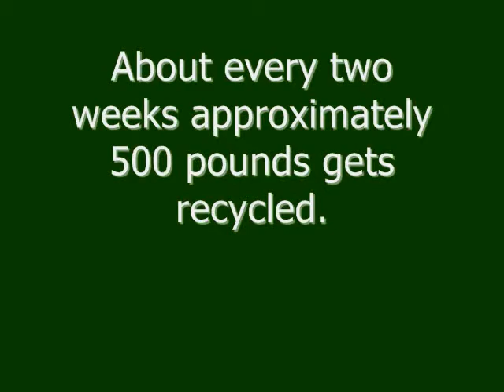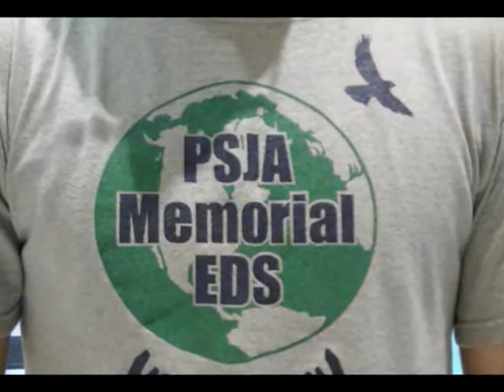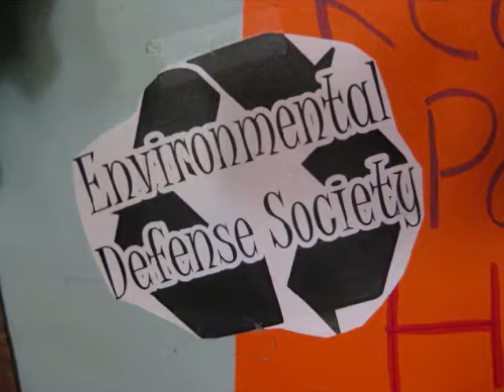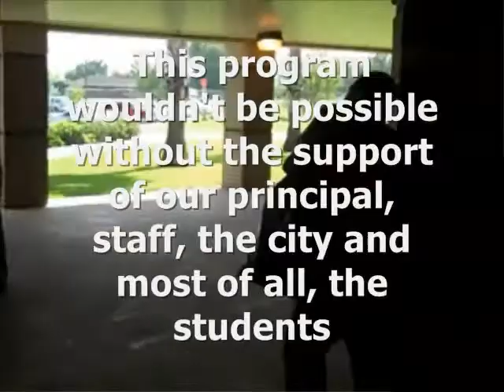PSJA Memorial High School Recycling Program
This shows how far the recycling program has come at Memorial High School. We have gone from recycling paper last year to include plastic, ink cartridges, cans and cardboard this year. We are always looking to expand the program so if  you have any ideas you would like to share please email.